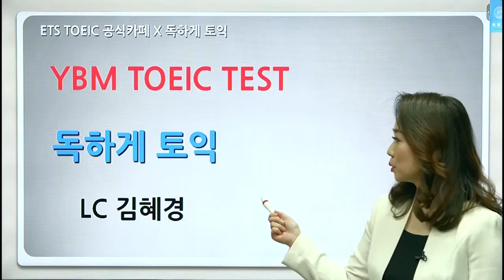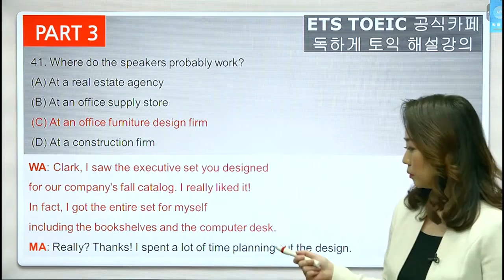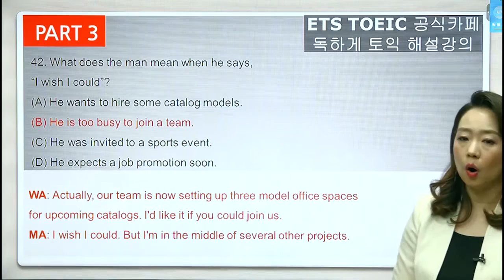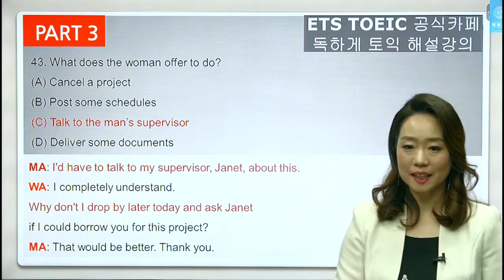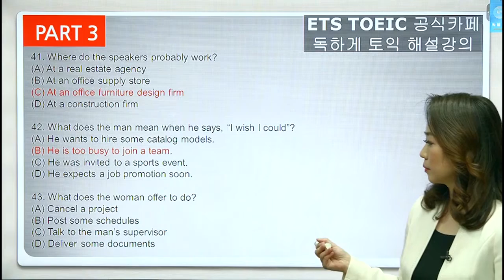[YBM독하게토익]모의고사해설PART3